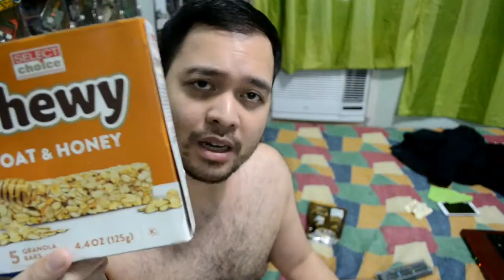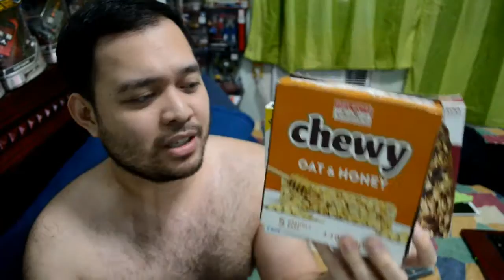Oishi Ziggs Review by The Feelingerong Reviewer! :D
A review of one of Oishi's Yummiest snack! Oishi Ziggs!